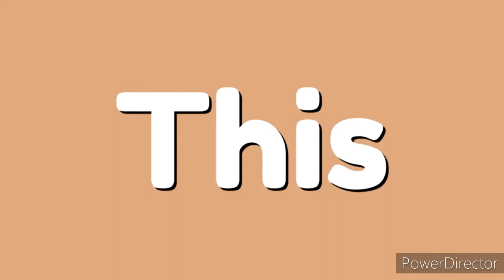[Sparta Remix] MPVE379's T3W3 Custom Sparta Source Has A Sparta Hyper Madhouse SFP Remix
in 0,60x Slow